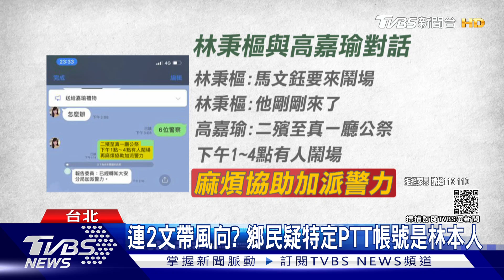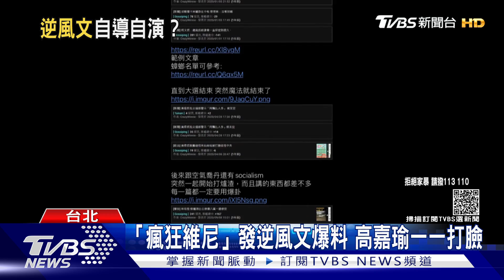連2文帶風向? 鄉民疑特定PTT帳號是林本人｜TVBS新聞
高嘉瑜被毆打消息傳開後，PTT上一個叫「瘋狂維尼」的帳號，第一時間馬上PO文暗指，整起事情都和高嘉瑜的前男友有關，當時就有不少網友質疑，是在帶風向，同一天下午這帳號再度發文，PO出高嘉瑜指控被打後的用餐照，說她誇大傷勢，但被大批鄉民打臉後就刪文，現在PTT鄉民也懷疑，這帳號很可能是林秉樞本人。